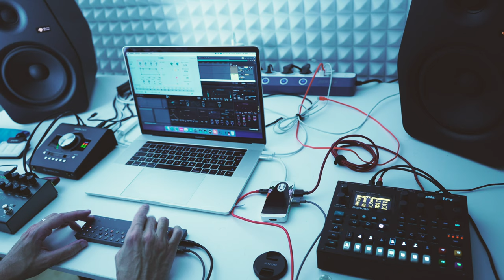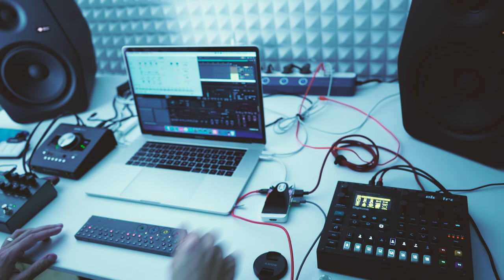OP-Z Beats x Guitar Loops / Chill Nighttime Jam / Digitone as Reverb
Updated the Z to the latest firmware, threw some of my samples on there and had fun. A little guitar sprinkled on top never harmed anybody.

2nd favorite lens (28mm 2.0)